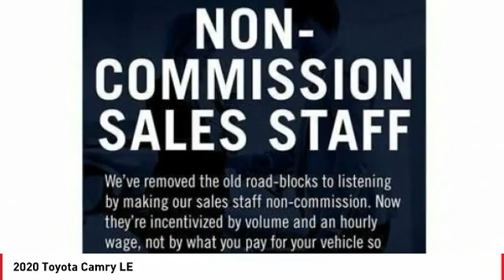2020 Toyota Camry Cathedral City CA 241332